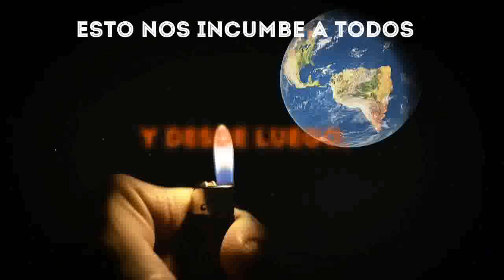El tiempo se agota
Simplemente verlo...

CPR PLURILINGÜE FEC SAN JOSE PRIMARIA Y BAC
Festival de Clipmetrajes de Manos Unidas